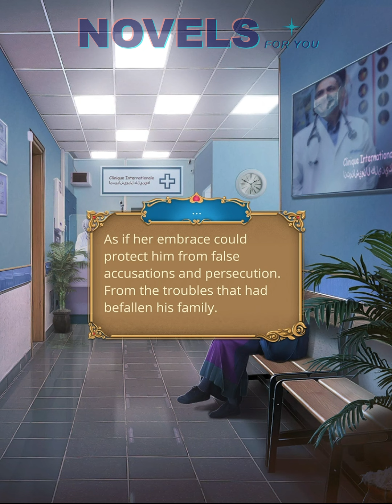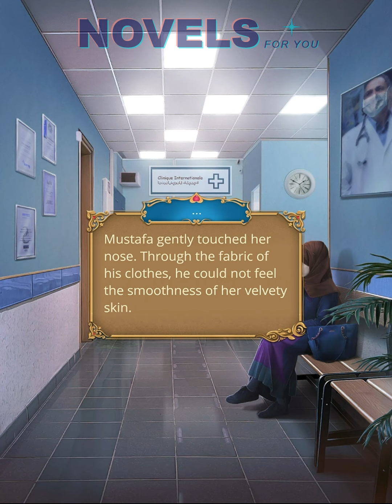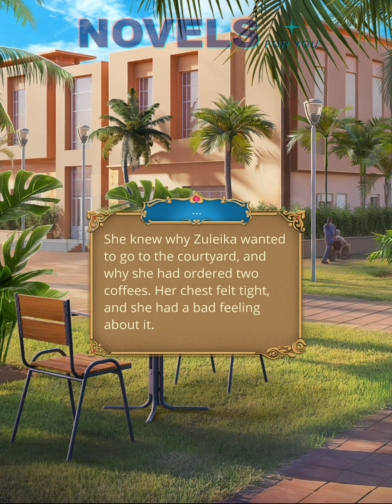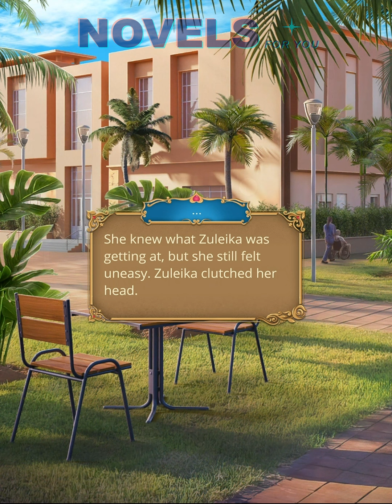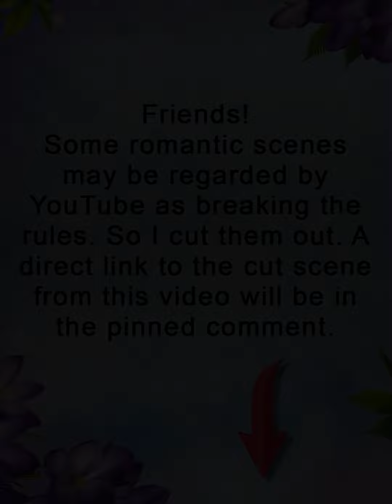✨MUSTAFA route #8💎THE DESERT ROSE - Season 3 Episodes 6-8 / Romance Club